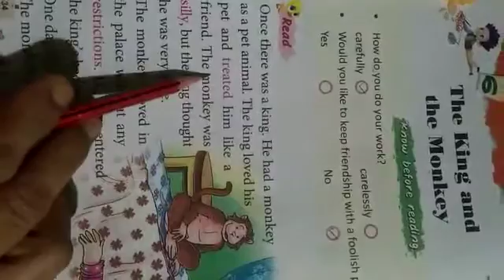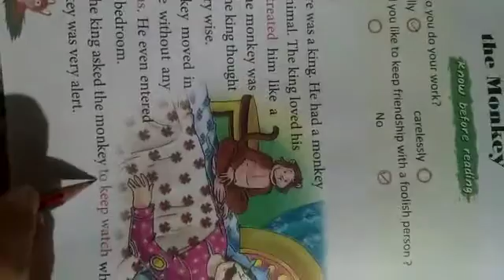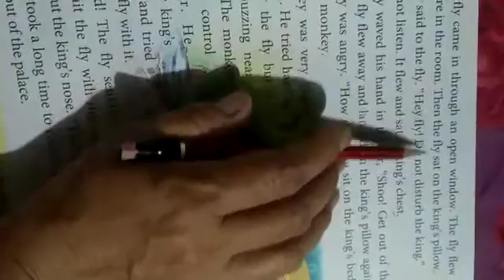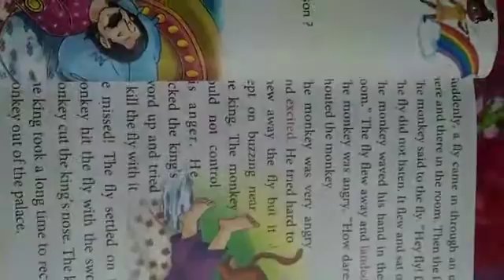Class 3rd english chapter 6